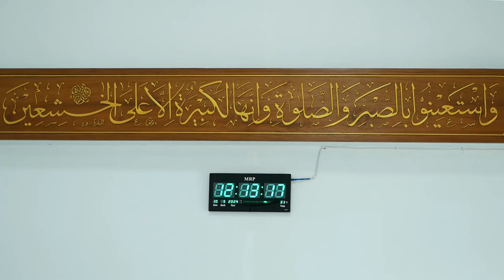AH 4390 ความสำคัญของกุรบ่าน โดย อาจารย์มูฮัมหมัด สุคนธศุภมาลย์